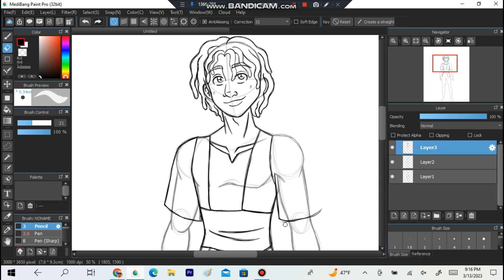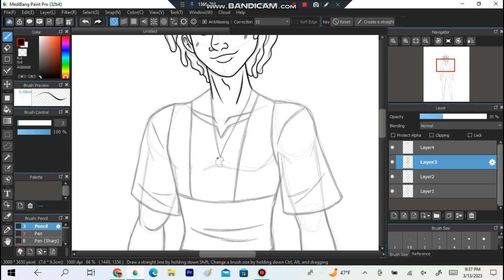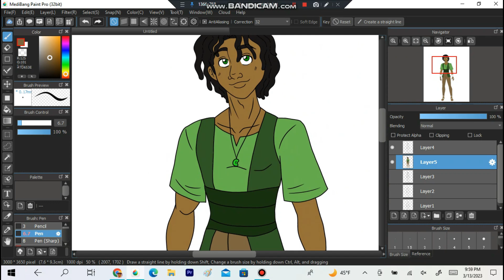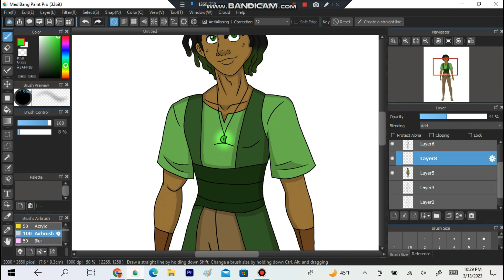Logan Jack Wyatt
Songs: Party~Stev